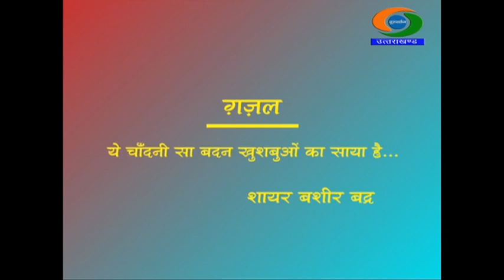ग़ज़ल- राहत अली खाँ : ये चाँदनी सा बदन खुशबुओं का साया है || GAZAL - RAHAT ALI KHAN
ग़ज़ल- राहत अली खाँ : ये चाँदनी सा बदन खुशबुओं का साया है... शायर बशीर बद्र   || GAZAL - RAHAT ALI KHAN